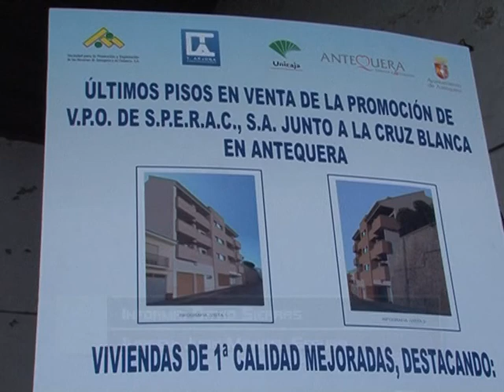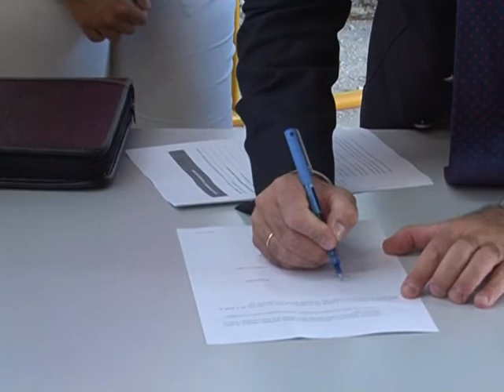vpo automoviles torres